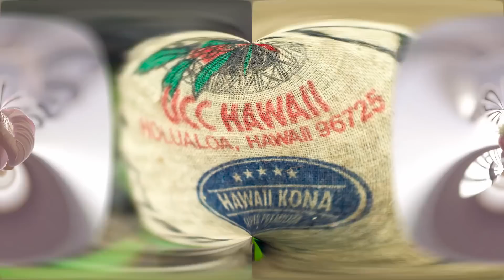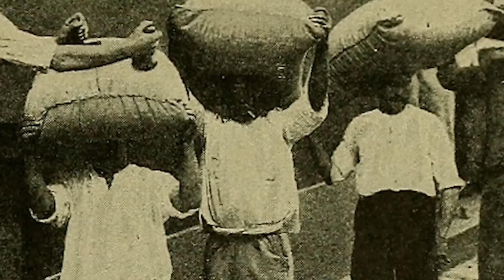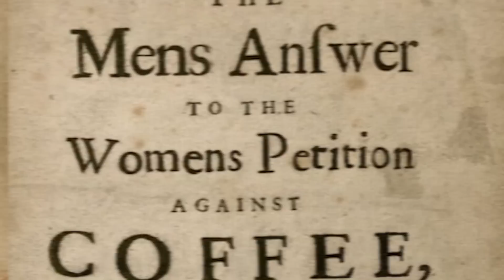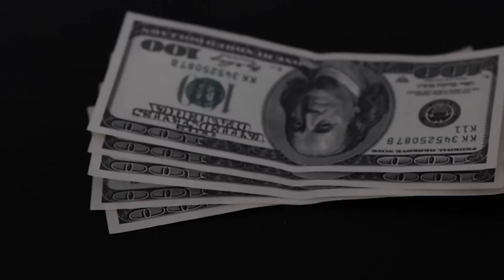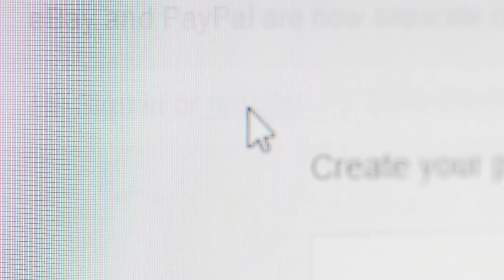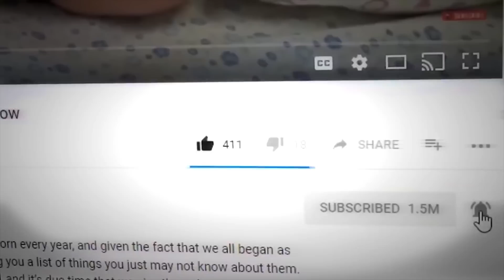WEIRDEST Facts About Coffee!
Everyone knows that coffee is one of the most delicious, heartwarming, and soul-filling drinks around, but what do you really know about it? This drink is, and it has a history that you probably don’t know, so we figured it was time for us to fill you in a bit and show you just what your favorite beverage is all about. Brew yourself a cup of joe, then sit back and relax as we take you on a journey through The Wonderful World of Coffee!

6. Coffee Cats
Now, you probably would never think that coffee could be something that could keep your cat alive longer, but looking at the two longest-living cats ever, you might want to start thinking otherwise! A cat named Granpa Rex Allen was once the longest-living cat in recorded history, and he lived to be 32 years old. His owner has said that the cat got broccoli, eggs, bacon, and coffee every morning, which may sound like quite the crazy thing to feed a cat, but it apparently worked! For further proof of the coffee and breakfast food morning diet’s ability to keep a cat alive, consider this: the cat that overtook Granpa Rex Allen and lived to be the oldest cat ever was owned by the same owner, was fed the same, and got coffee every morning as well. Creme Puff lived to be 38..

5. An Attempted Ban
Back in 1674, a petition was put together, called the Women’s Petition Against Coffee, although it’s hard to tell if the petition was really written by women who were sick of their husbands and their coffee habits. Basically, the petition said that coffee rendered women’s husbands impotent after they spent all of their energy thinking and talking. A proposed ban would limit coffee drinkers to those over 60, and as you can probably tell, the petition failed. There was a real petition; it’s just not clear who exactly wrote it or why.

4. Bans Have Been Attempted Other Times
Yes, poor coffee has had a rough go of it. Not only did women supposedly try to ban the delicious substance, but governments have attempted to ban it as well. Some governments have cited coffee stimulating “radical thinking,” among other things, so they did what they could by attempting to ban it. In 1746, Sweden went a bit far and put a ban in place where citizens couldn’t have or consume coffee, nor could they possess coffee “paraphernalia,” such as coffee cups or saucers! Like it was some kind of illicit drug or something; how comical!

3. Kopi Luwak
What do you know about the world’s most expensive coffee? Well, there’s an extra step involved with this one that may or may not turn you off of it altogether. There’s a tiny animal over in Indonesia that’s called an Asian palm civet, and do you remember that extra step we talked about? Kopi Luwak is made from beans that have been eaten, digested, and then pooped out by an Asian palm civet, at which point a coffee farmer picks through the droppings and retrieves the beans. They’re then thoroughly washed (or so everybody hopes) and sold for around $600 a pound! Who would have thought that the world’s most expensive coffee would be a coffee whose bean has passed through, and been defecated out of, an animal?

2. When a Coffee Pot Made History
Did you know that the world’s first webcam was created at the University of Cambridge, and the coffee pot of which we speak was located next to the Trojan Room, which is where the webcam came to life? The Trojan Room coffee pot inspired the webcam; it was set up to save those needing coffee the disappointment of traveling to it, only to find it empty. The live feed was broadcast to all of the computers in the network, and eventually, once the machine was hooked up to the internet and others could see it, the coffee pot became famous. The pot was finally retired and sold, and the pot, which would typically go for around $50 in stores, sold for just less than $5000 on eBay.

1...